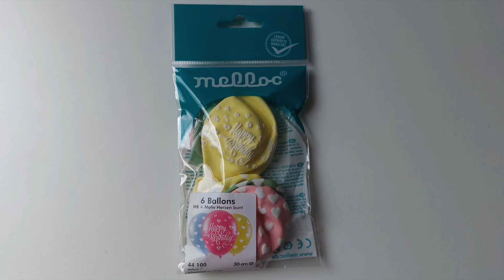BLOWING UP A MELLOC PINK HAPPY BIRTHDAY BALLOON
Hello everyone!
In this video I blow up a pink Happy Birthday Balloon from Melloc.